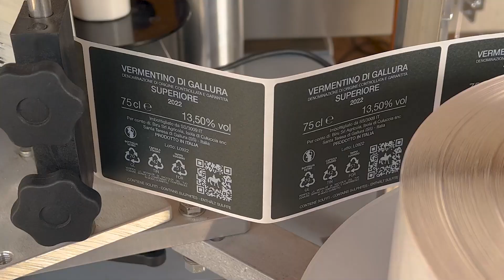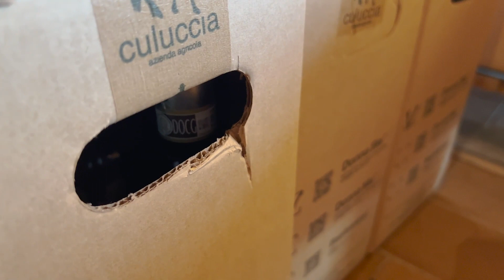🇮🇹 Breaking News - Imbottigliamento Donna Ste'